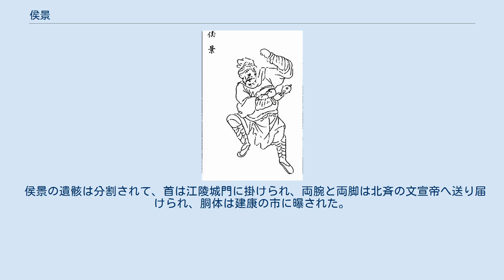侯景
侯 景（こう けい）は、中国南北朝末期の武将。
侯周（乙羽周） の孫で、侯標の子。
侯景の乱の首謀者。
漢を建ててその皇帝に即位したものの、わずか在位5カ月で殺害された。
 朔方郡の人とも、雁門郡の人ともするなど諸説があるが、いずれも定かではない。
侯景の精兵はみな「羌胡雑種」であり、羯族などの北族出身であったともされる。
その生家は六鎮の一つである懐朔鎮（内蒙古）の守備に従事していた胡族化した漢族とも、あるいは漢化した鮮卑系の貴族の家柄（乙羽氏?）であるとも考えられている。
 侯景は524年の六鎮の乱で北魏の爾朱栄軍の部下として頭角を現し、北魏が東西に分裂すると東魏の高歓の旗下に入り、河南大行台として河南方面の軍事を任じられる。
高歓が死去した後に、東魏への叛乱を起こしたが、高歓の長男の高澄が侯景を殺害しようとしたためという。
さらに高澄の命をうけた司空の韓軌らによって、散々な目に遭ったため、彼が支配する州郡の軍勢を率いて、南下して南朝梁の武帝に帰順した。
その際、東魏に残された妻と長男の侯和が謀叛罪で処刑された。
 その後、東魏の武将慕容紹宗との戦いに敗れ、寿春へ退いた。
南朝梁と東魏の間に和議成立の情勢となると、軍師王偉の「兵は拙速を貴ぶ（兵貴拙速）」の助言を容れて建康を衝くこととし、南朝梁への叛乱を起こす。
太清2年（548年）、南朝梁の宗室の蕭正徳を味方に取り込んで8000の兵を集め、都の建康に迫った。
籠城者は戦闘員が2万人、住民あわせて10余万人が籠城していたが、食糧の蓄えが尽きて、ネズミや雀の他、人肉も食べるような情況であった（『南史』）。
 太清3年（549年）、南朝梁の援軍の到着により、いったんは和議が結ばれるが、2月末に侯景は再び宣戦布告した。
籠城者のうち戦闘力のあるものはわずかに4000人に満たず、道には死体がいたるところに横たわり、埋葬もされないまま腐乱した遺体から流れた液汁が溝に満ちた。
3月10日、建康は陥落した。
城陥落後、難民は数十万に及び、さらに飢饉によって多数が死んだ（『魏書』島夷蕭衍伝）。
 武帝は台城に幽閉され、5月には武帝は失意のうちに憤死した。
当時の南朝梁は、分裂した東魏・西魏の勢力を凌駕する国力を持っていたが、東魏から投降してきた一将軍により都城が陥落した原因としては、国内に分封された宗室の諸王が相互に牽制し、武帝の救出を積極的に行う者がいなかったことが考えられている。
 武帝崩御後、侯景は簡文帝を擁立し、自らは相国、さらにはそれに加えて宇宙大将軍・都督六合諸軍事 に就任した。
しかし簡文帝が自立する動きを察知すると簡文帝を弑殺、蕭正徳を除き、豫章王蕭棟を擁立した。
この時、侯景は漢王を称している。
 天正元年（551年）10月、豫章王から禅譲を受け、自らが皇帝に即位、国号を漢とし、元号を太始と定めた。
しかし太始2年（552年）3月、江陵で皇帝に即位していた蕭繹が派遣した王僧弁及び陳霸先の義兵によって都を追われた。
侯景は2人の息子を長江に溺死させ、腹心数十人と単舟で逃げた。
その途上で、羊鵾（羊侃の三男）らの近侍に殺害された。
 侯景の遺骸は分割されて、首は江陵城門に掛けられ、両腕と両脚は北斉の文宣帝へ送り届けられ、胴体は建康の市に曝された。
建康の庶民は侯景の肉を膾として喰らった。